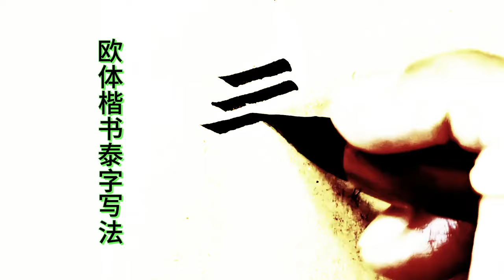臨帖之前先反復讀帖，上下結構上大下小字寫法，泰字筆畫結構特點分析#原創書法作品